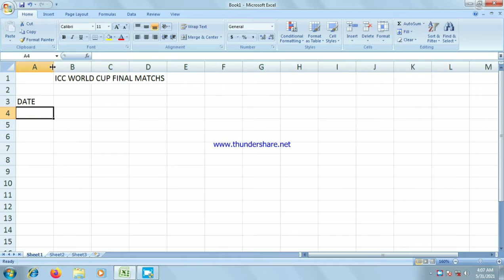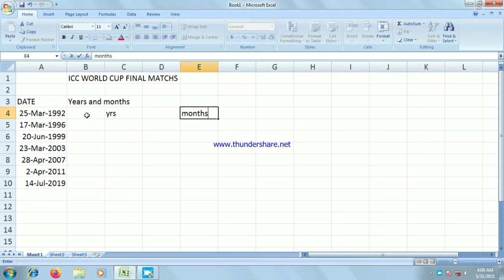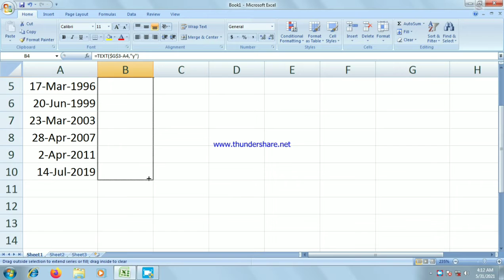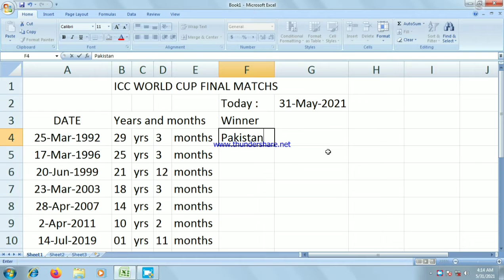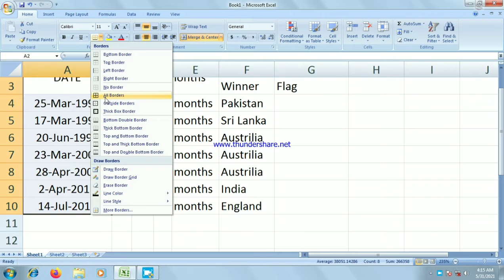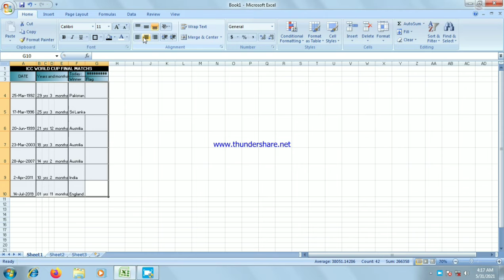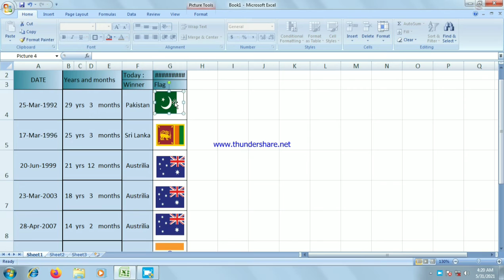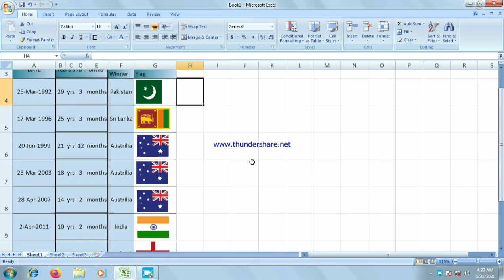Date calculation in Excel 2007